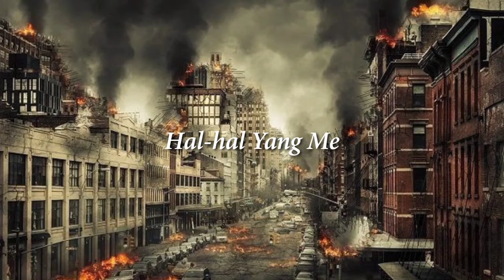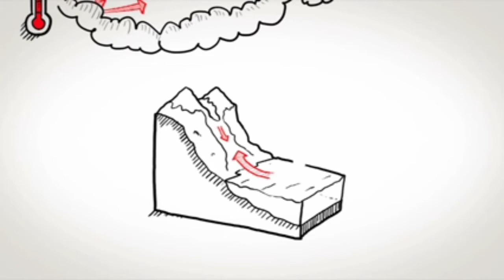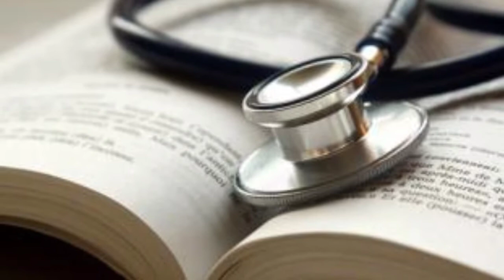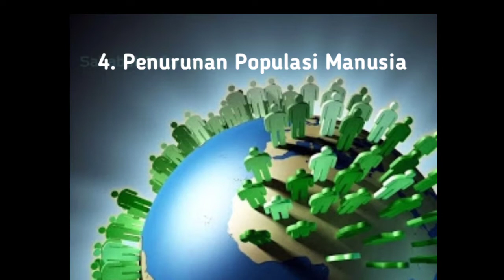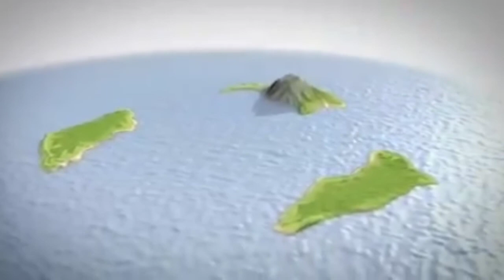Inilah Penyebab Manusia Punah.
Hi teman-teman, pada kesempatan kali ini saya akan membahas tentang Penyebab Manusia Punah, ada banyak sekali penyebab manusia punah, jika kalian ingin tahu penyenabnya simak terus video ini.!